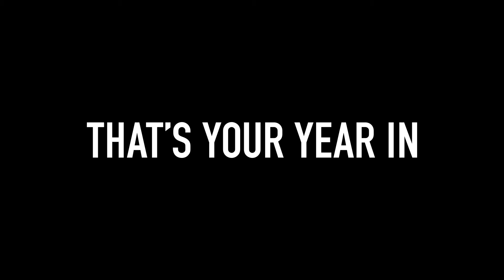Primark New Year Denim Film